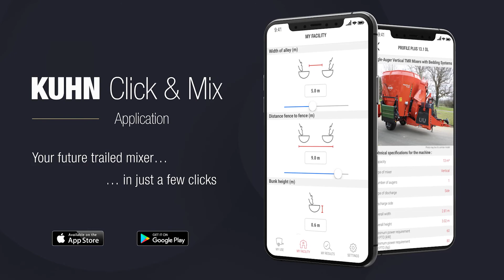KUHN Click & Mix View application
Discover the Click & Mix VIEW application developed by KUHN!
Select and visualise all the distribution equipment available on all KUHN PROFILE mixers.
Thanks to the Click & Mix VIEW application, choosing your distribution equipment is simplified! You will be able to visualise your machine from all angles and then receive, via email, a pdf file with the corresponding option codes, descriptions and 4 visuals of your configured machine.